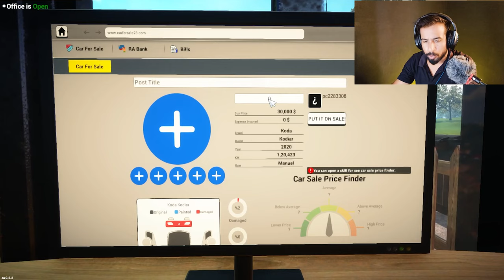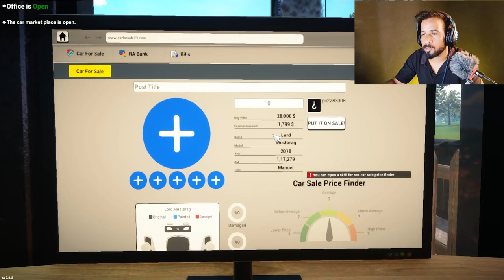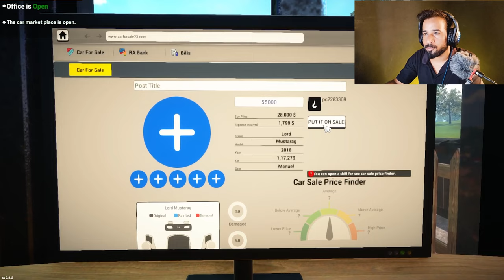THE BIGGEST RACE EVER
In this video, we'll be discussing Fear and Desire in the Biggest Race Ever. We'll be exploring what these two emotions mean and how they can influence our racing performance.

Whether you're a runner or not, this video is a great way to learn about Fear and Desire and how they can affect your racing experience. We hope you enjoy!
Are you looking for a mental challenge? Then you need to watch this video! In it, we'll be discussing Fear and Desire in the Biggest Race Ever, a race that is physically and mentally challenging.This race is known for its extreme terrain and challenging course. In this video, we'll be discussing how these two factors play into the race and how you can use them to your advantage. By the end of the video, you'll have a better understanding of how Fear and Desire can influence your racing performance.In this video, we're going to explore Fear and Desire in the Biggest Race Ever. This is a race with a whopping $2 million prize purse, and it's sure to be one of the most epic races ever!As runners, we all know that Fear and Desire play a big role in our racing. In this video, we'll explore how Fear and Desire manifest in the Biggest Race Ever and how we can use that knowledge to our advantage. By the end of this video, you'll have a better understanding of how the race affects us and what we can do to make the most of our runs!thanks for watching this video 😊Hey Everyone! This is Babu here! welcome to ''Babu Gamer11'' YouTube Channel!I created this channel for PC games i uplode daily videos in clock 11: about pc related games and gaming news so if you're intrested in Please SUBSCRIBE to Babu Gamer11, Thanks.For Business enquiries : list gta v